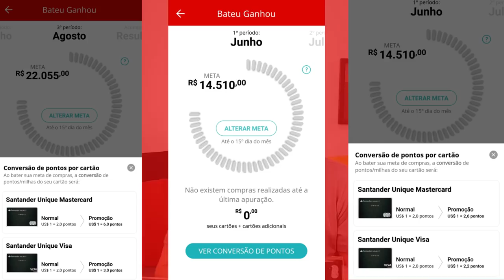💳BATEU GANHOU SANTANDER, 3X MAIS PONTOS NO ESFERA✔